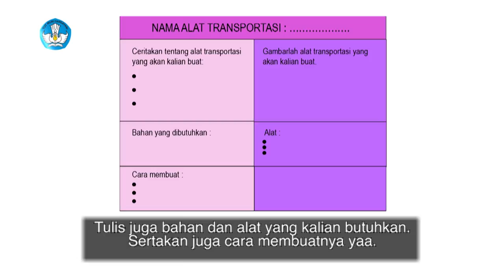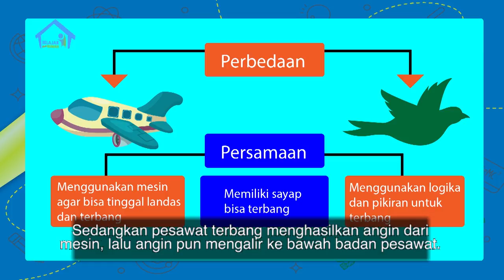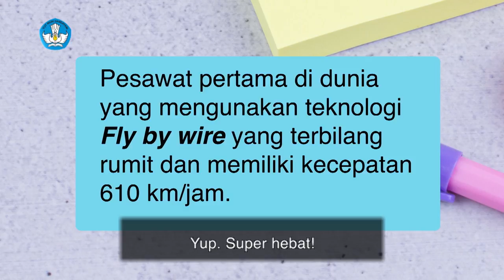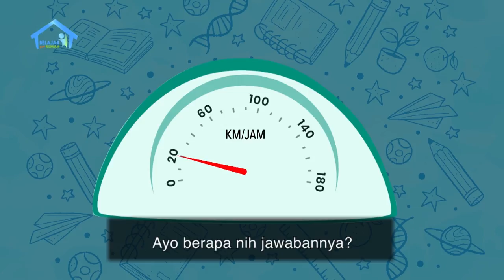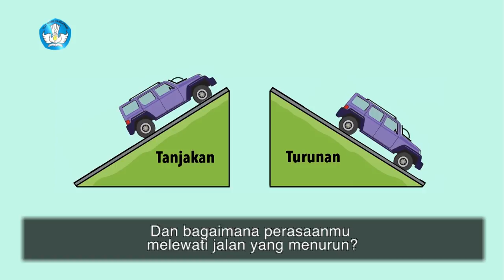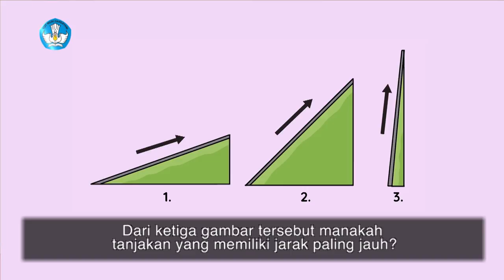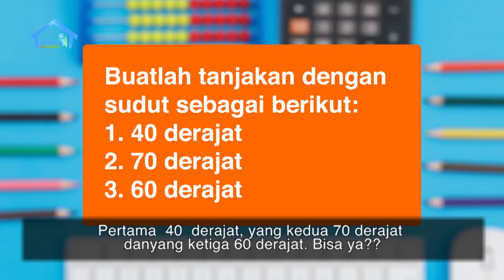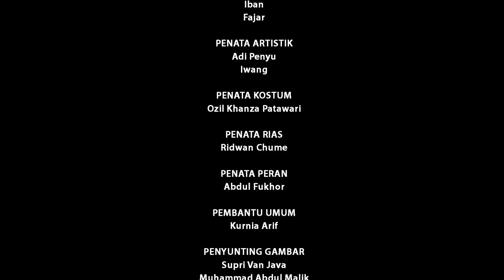BDR | SD Kelas IV| Episode 5 - Jenis-jenis Alat Transportasi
Hari ini, Kakak dan Adik masih membahas seputar alat transportasi. Berkat buku yang diberikan kakak, adik akhirnya mendapat banyak ilmu baru. Dia jadi lebih tahu soal pesawat terbang, dan mengetahui perbedaan dan persamaan antara pesawat dengan burung. Di episode kali ini, Kakak juga mengajak untuk berkreasi membuat miniatur kendaraan, serta tak lupa bermain games.